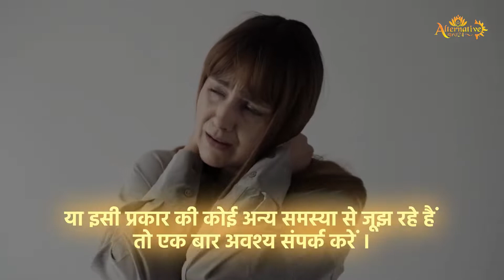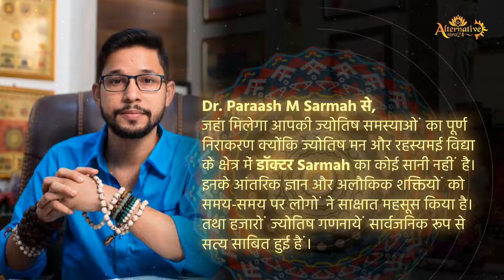Discover the Top Services Offered by Alternative Astro24 - Your Ultimate Astrology Destination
In this video, we explore the top services offered by Alternative Astro24, which is your ultimate destination for all things astrology. From personalized horoscopes to expert consultations, Alternative Astro24 provides a range of services to help you uncover the mysteries of the cosmos and gain a deeper understanding of yourself and your life's path. We delve into each service and discuss how it can benefit you in your journey towards self-discovery and personal growth. Whether you're a seasoned astrology enthusiast or just starting on your journey, Alternative Astro24 has something to offer. Join us as we take a closer look at the top services provided by this astrology hub and how they can enhance your life.

Dr. Paraash M Sarmah is a Star World Record Holder, Internationally Certified Consultant, India's Leading Celebrity Numerologist, Lal kitab Expert, Astro-Vaastu Consultant, KP Astrologer, Angel Tarot Card Expert, Hoodoo&Aghori Tantric & Founder of Alternative Astro24 serving more than 50000+ clients Across the Globe.He provides his guidance to India's Leading Industrialists, Politician, Entrepreneurs, Bollywood & Jollywood & Many More.
He is Guest Astro Consultant in Different TV Channels. Being a Master in Business Administration,Public Administration,Social Work&Economics, Dr.Sarmah has done his Ph.D in Spiritual Healing.After touching more than 50000+ client across India, Dr.Sarmah has done his second Ph.D in Psychotherapy&Counselling on the topic of "A STUDY ON MENTAL MECHANISM AND RE-ENGINEERING OF HUMAN MIND” from Commonwealth Vocational University, Kingdom of Tonga.
Dr.Paraash M Sarmah founded the new concept in astrology called “ALTERNATIVE ASTRO24” in 2012.
Jai Maa Kamakhaya24!